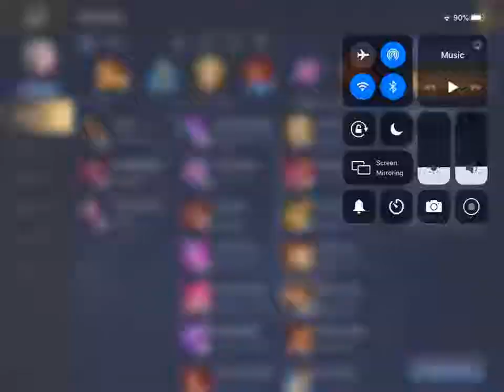La mejor jungla de Eland’orr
I go to school by bus